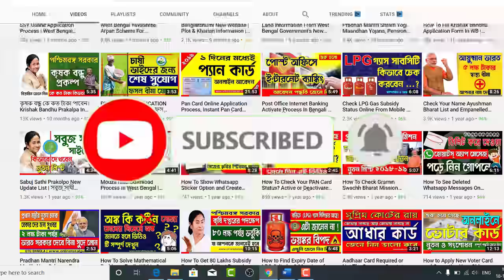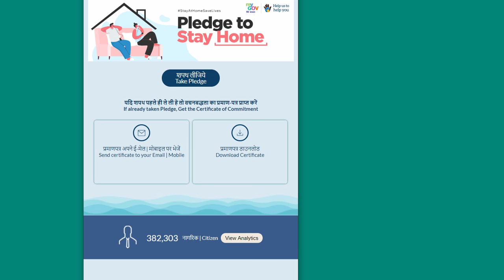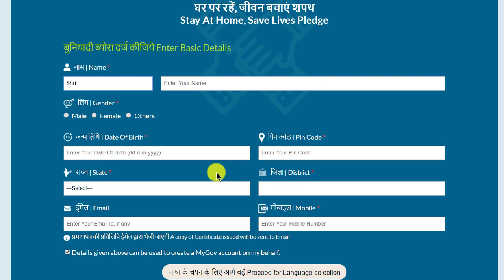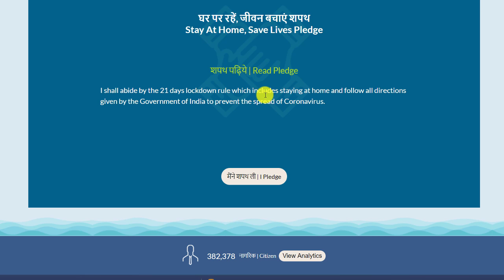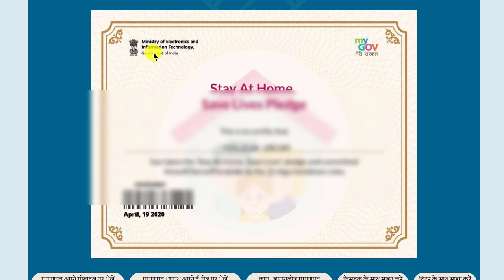How To Download Lockdown Pledge Certificate Approved By Government Of India Free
In this video " How To Download Lockdown Pledge Certificate Approved By Government Of India Free " you will get a complete reference regarding pledge certificate download process from govt of india website . You can also download various pledge certificate from this site. This video contain online application process of lockdown certificate and download proces of online lockdown certificate.

Other Related Topic  : apply lockdown certificate,
1lockdown pledge certificate,
mygov lockdown certificate,
lockdown mygov ,
how to application lockdown ecertificate,
how to download lockdown certificate,
download lockdown certificate,
how to apply lockdown certificate online in bengali,
mygov pledge certificate download,
 govt lockdown ccertificate,
কিভাবে লকডাউন সার্টিফিকেট ডাউনলোড করবেন